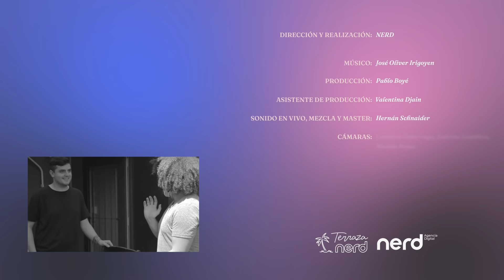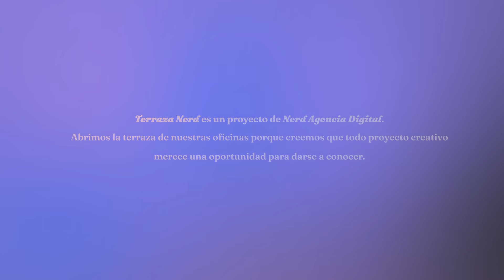Terraza Nerd (T1 E2) - José Oliver Irigoyen - "Río"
TERRAZA NERD - T1 E2 - JOSÉ OLIVER IRIGOYEN
Hay voces que enamoran a la primera escucha. Y hay canciones que, oídas por primera vez, parecen hablarnos desde siempre. Eso pasa con José Oliver Irigoyen y su música. Talentoso cantor, guitarrista y compositor, con sólo 25 años sigue la huella de nuestra mejor tradición folclórica.

MÚSICO:
José Oliver Irigoyen

CRÉDITOS
Dirección y realización: Nerd
Producción: Pablo Boyé
Asistente de producción: Valentina Djain
Sonido: Grabado en vivo por Hernán Schnaider con estudio Playmóvil
Mezcla y master: Hernán Schnaider
Cámaras: Carolina Galarraga, Sabrina Gambino, Nicolás Rojas
Montaje: Carolina Galarraga, Nicolás Rojas
Diseño gráfico: Nicolás Giménez, Micaela Cohen
Motion Graphics: Carolina Galarraga

¡Descubrí a los artistas que forman parte de la PrimeraTemporada!